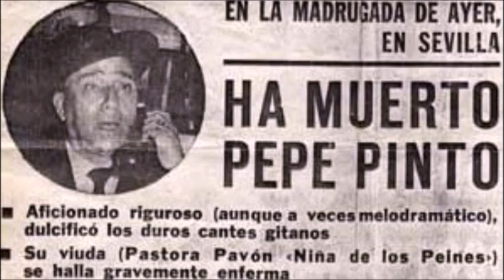PEPE PINTO 1903 1969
Mercedes Aldana Diaz